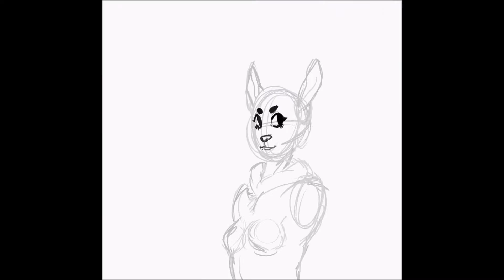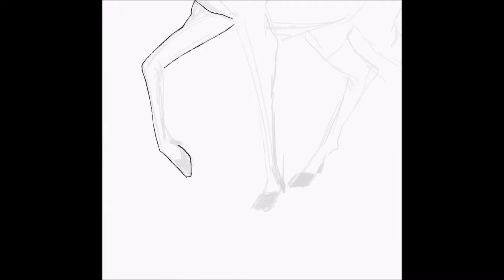SPEEDPAINT | Monster Girl Challenge | Day 2 - Centaur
Day two with deer centaur girl

Songs:
Sara Jackson-Holman - Cellophane